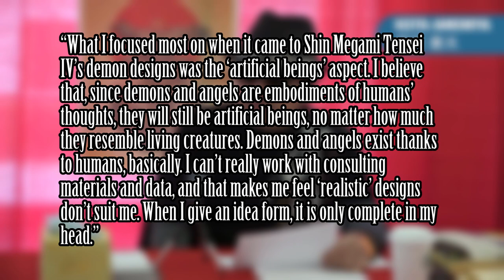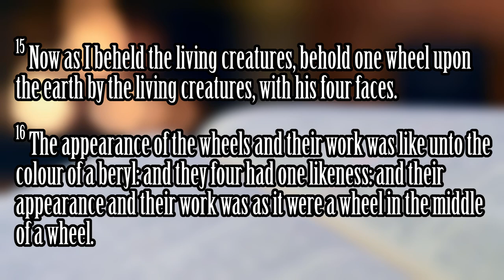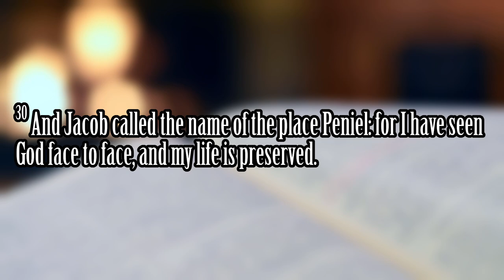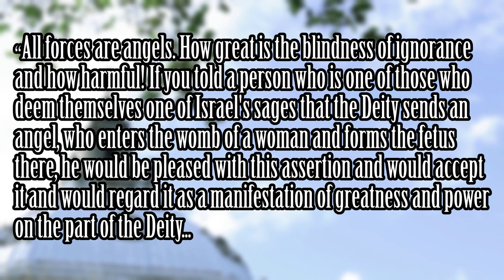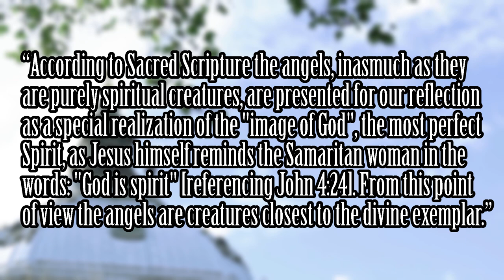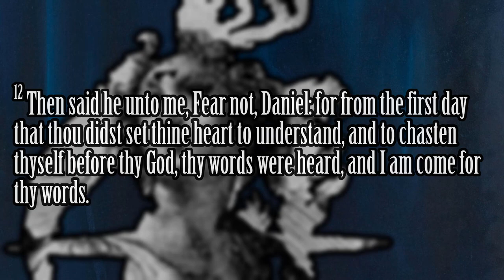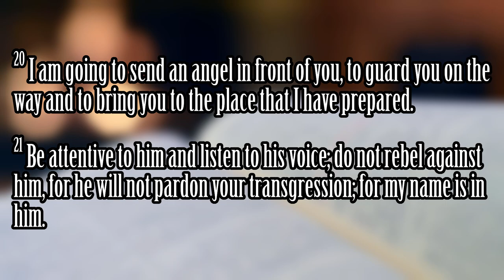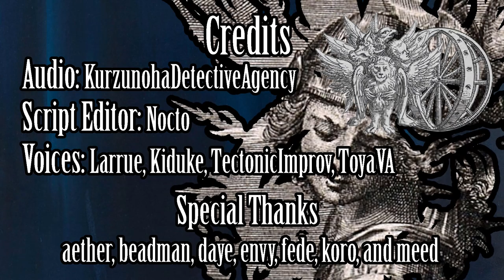Be Not Afraid (On The Theological Accuracy of the Shin Megami Tensei IV Archangels) || SMTheology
I better not see any complaining in the comments about the bible sections, y'all needed to go to church anyway

Intro: 00:00 - 00:31
Background: 00:31 - 01:10
Design: 01:10 - 03:21
Basis: 03:21 - 13:55
True Forms: 13:55 - 21:05
Abstract: 21:05 - 23:29
Be Not Afraid: 23:29 - 33:43
Conclusion: 33:43 - 37:21
Outro: 37:21 - 38:33

Clips:
GameSpot - SMTIV TGS 2012 Trailer
The Tokusatsu Network - Keita Amemiya GATO Interview
Evangelion 1.11 Ramiel (uploaded by 3littlewords91)
Videogrammer - Tower of a Church
Pixabay - Sea of Clouds
Dmitry Glavunov - A Statue Holding the Flag of Ukraine

An Open Book - Joel Dunn

Everett Bumstead - Untitled (Person Drawing)